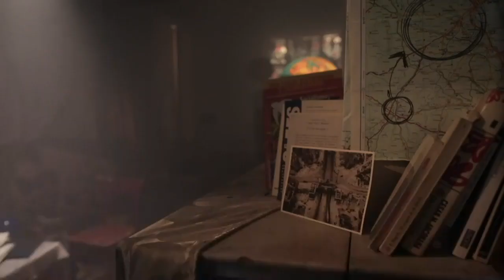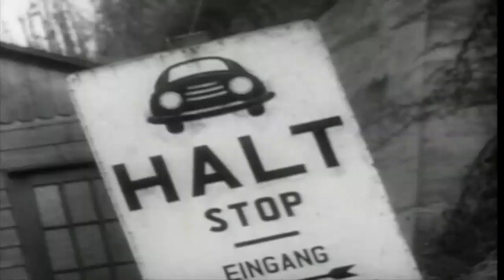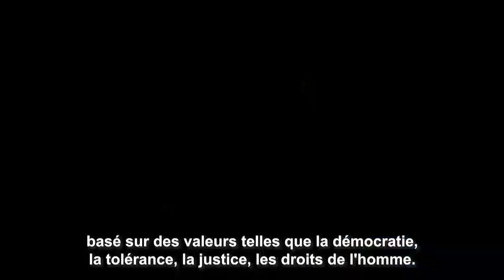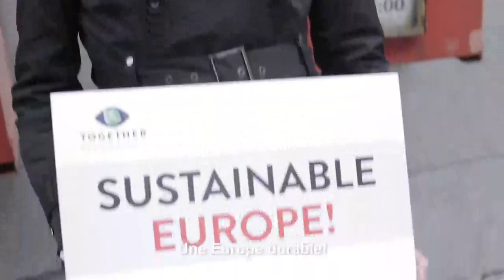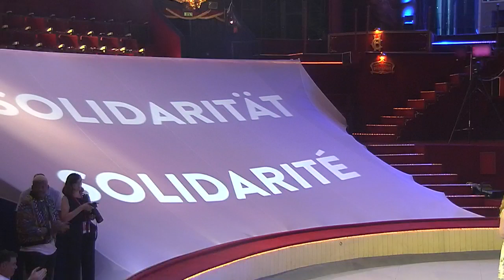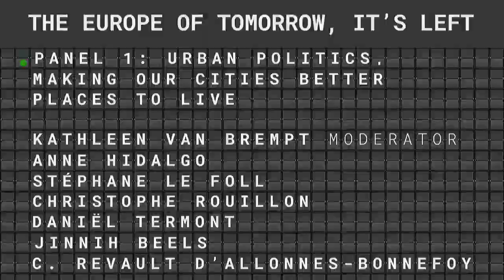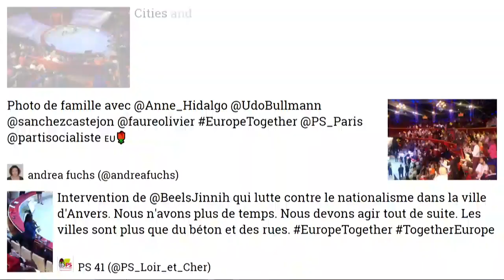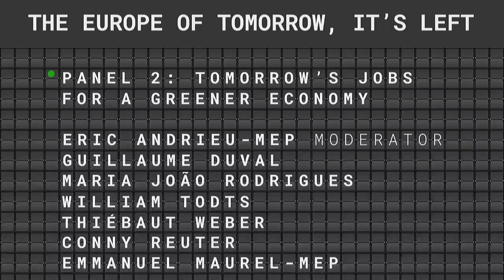Europe Together Event: THE EUROPE OF TOMORROW; IT’S LEFT (ES)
From Friday 29 June 2018 19h00 to 22h30.
Paris, France

Let’s protect our planet, our water and our air; for everyone’s wellbeing!